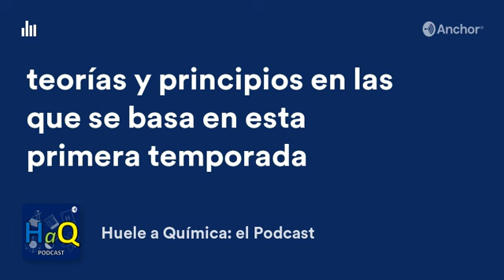Huele a Química: el Podcast (Trailer)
¡Huele a Química se lanza al podcasting! Y aquí os traigo el Trailer de lo que va a ser este podcast dedicado a la Química. ¿Quién soy? ¿Qué voy a contar? ¿Por qué deberías escucharlo?